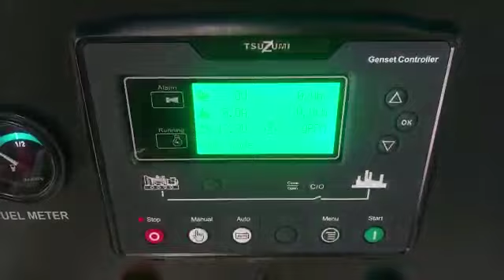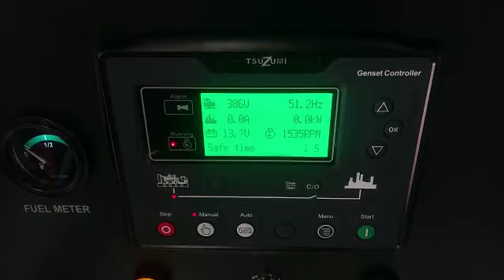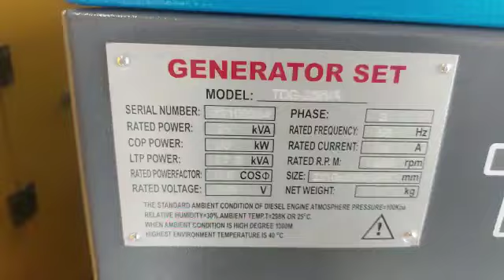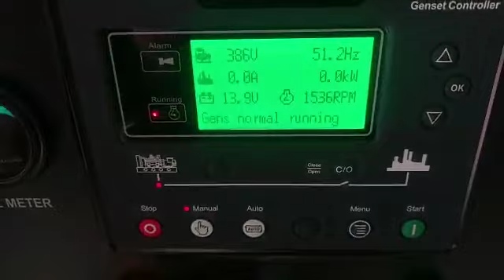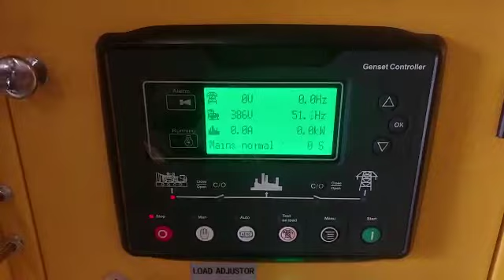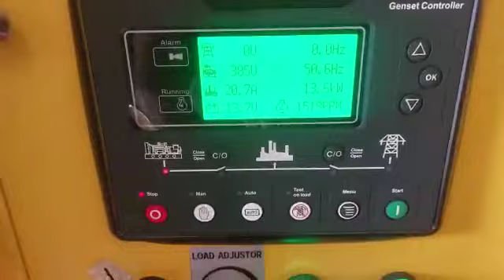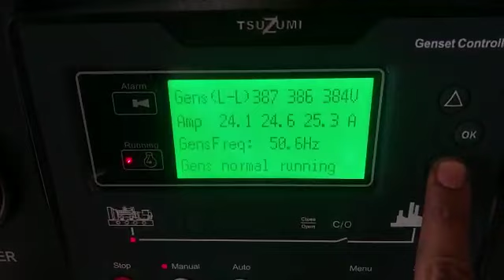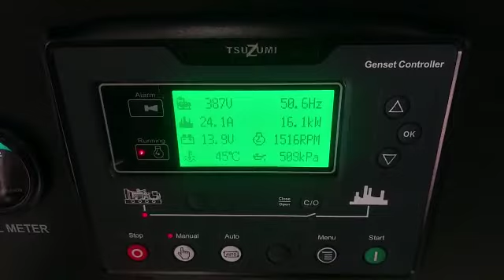Genset silent 25 kva TSUZUMI TDG 25 Japan Technology